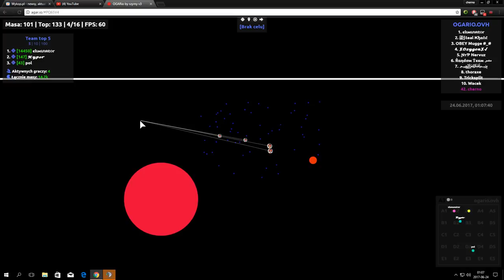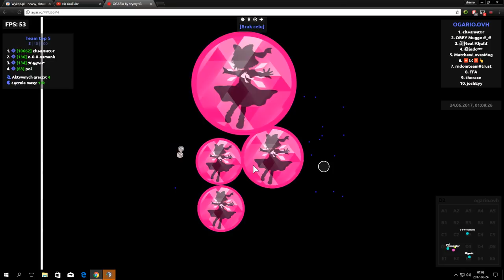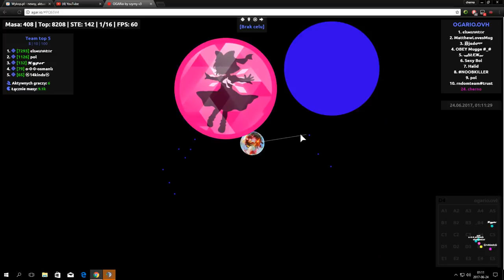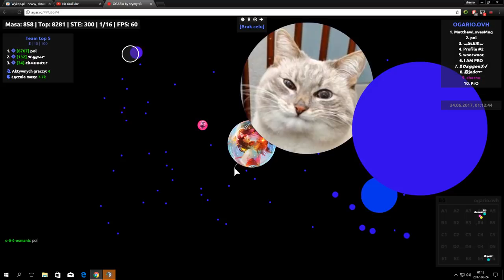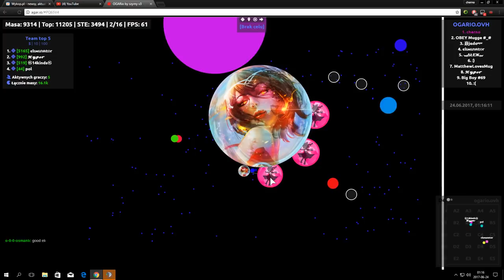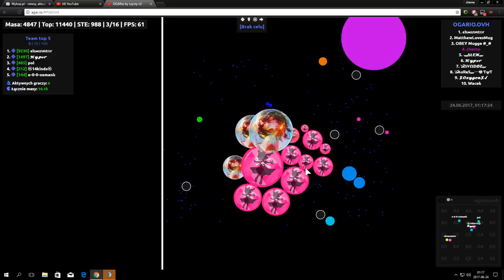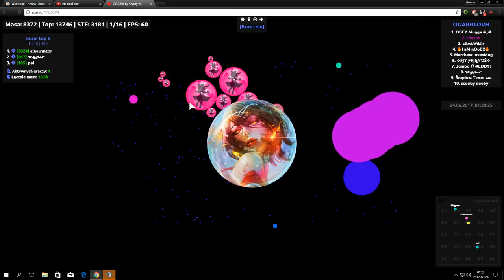Agario funyy olds times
players:  14kinds Osmanlı ĨMP. ☾☆ Eliminator Cherno Hyper  Polonium   :):):)